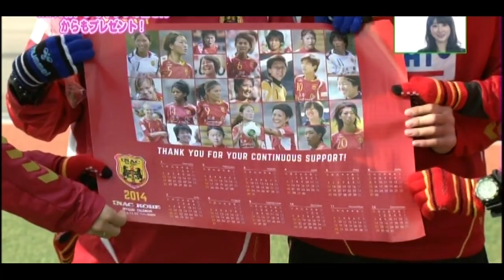DAI安吉日！ INAC神戸 プレゼントと新年のご挨拶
※音ズレ有り